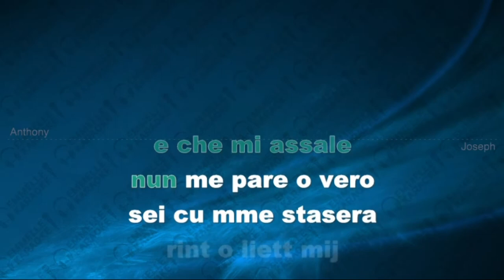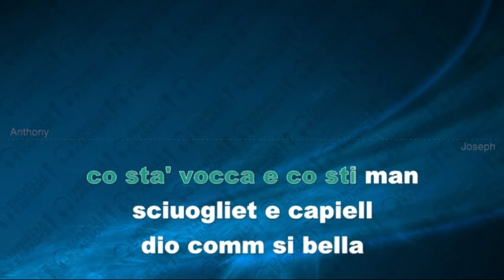SENZA PAURA ANTHONY ft JHOSEP demo base KARAOKE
PER AVERE BASI IN FORMATO MP3 MP4 MIDI COMPLETE
CONTATTI PER RICHIESTE PERSONALIZZATE
I karaoke in questo canale non sono originali NON SONO DEVOCALIZZATE.
Sono versioni molto simili di ottima qualita'
ricreate con suoni digitali. Sono tutte di nostra produzione,
create tramite sequencer musicale multitracce con suoni di livello.
I video caricati su youtube SENZA CONSENSO che utilizzano l'audio di questo video
karaoke saranno segnalati allo staff del sistema e rimossi con
l'algoritmo della violazione del COPYRIGHT
CI TROVI ANCHE SU FACEBOOK EMMELLEKARAOKE